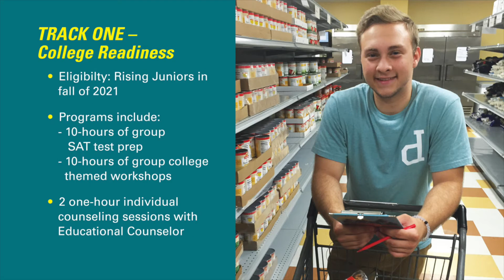JEVS' Lasko College Prep Program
JEVS' Lasko College Prep Program offers college counseling and SAT test prep for high school juniors and seniors interested in attending college. The program now offers two tracks this summer for FREE. Each track is tailored to meet students where they are in the college planning process and offers evening classes to accommodate the schedules of active of high school students.